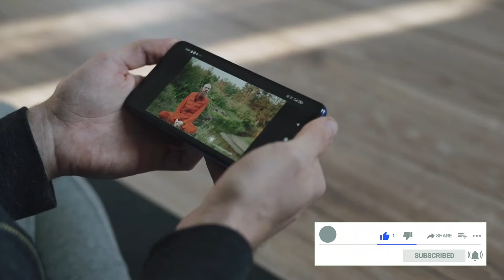बस यह trick आजमा लो डेली के 100 सब्सक्राइबर मिलेंगे || 1 day 100 subscriber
Hello, दोस्तो मे आशा करता हूं कि आप लोग अच्छे होंगे ,आपको आपके (youtube) यूट्यूब चैनल पर हिंदी भाषा में विडियो मिलेगे , जिसमे आपको विडियो = offer , tech , tech news , online Earning , youtube tip's , youtube updates, unboxing , googlepay , Phone pe , Amazon , Flipkart , and All Apps ,